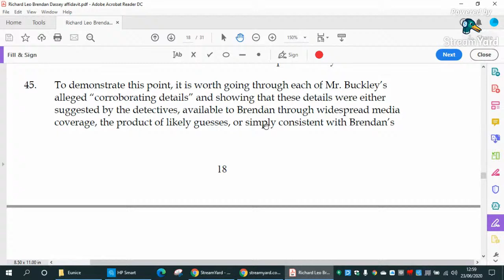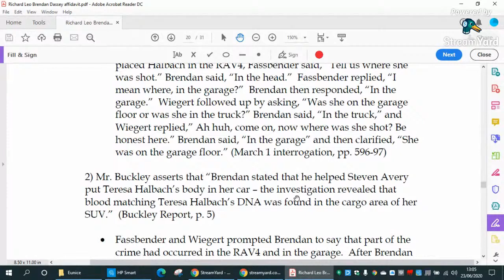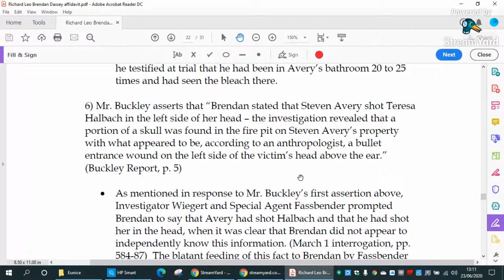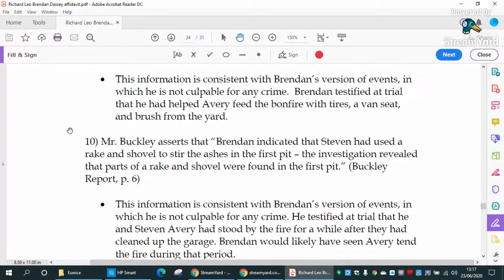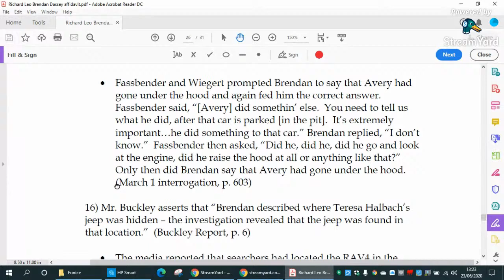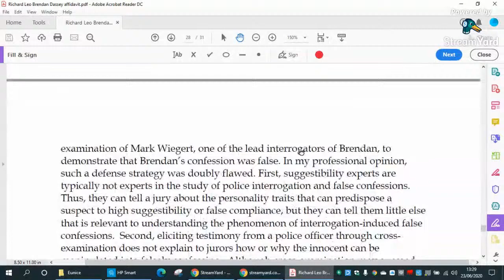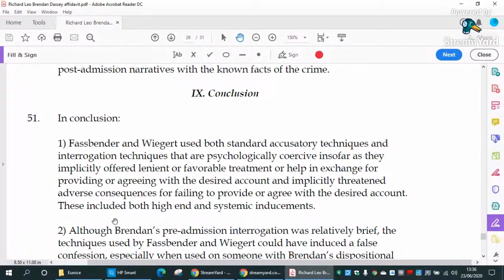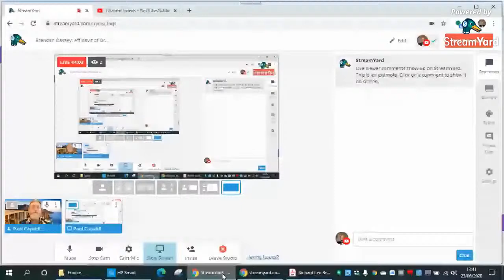Brendan Dassey; Affidavit of Dr. Richard. A Leo. Part 3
Part 1

Part 2